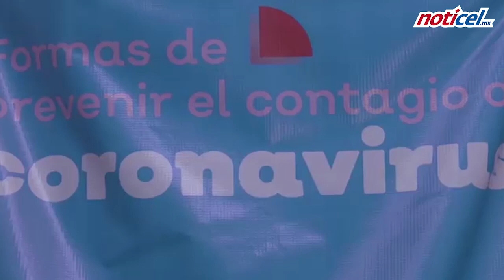Más de 19 mil casos